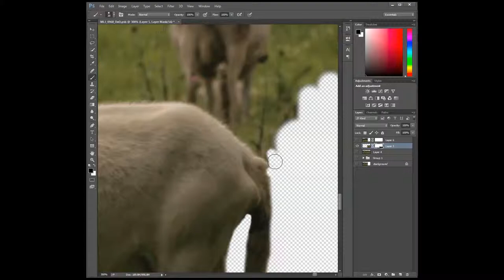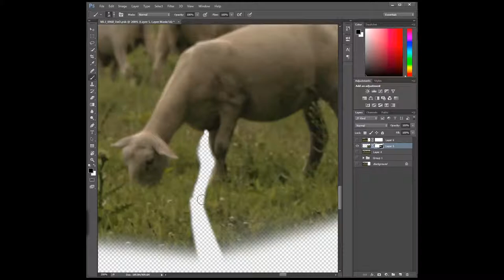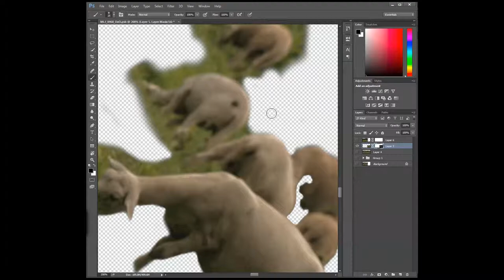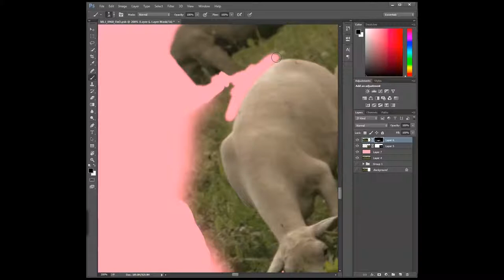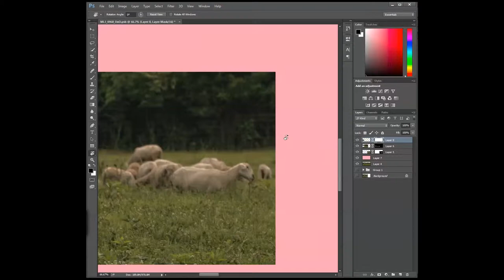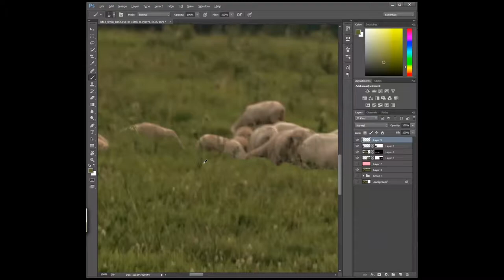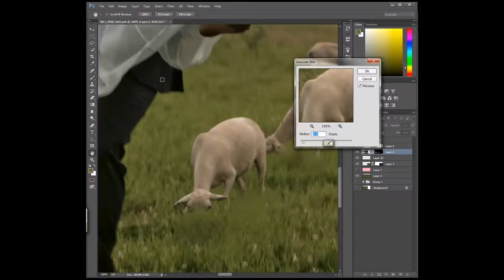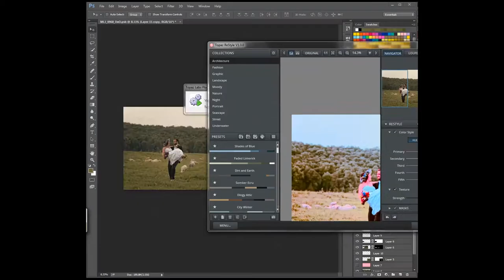Bride and Groom Together Composite | Photoshop CC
In this speed edit you will see from beginning to end how I achieved this composite for my couple on their special day.
All images were shot at the wedding location on the wedding day, however we got rained out and so, I wasn't able to get photos of the bride and groom with the sheep.
Knowing the weather could have done this, I shot stock images of the sheep earlier in the day just in case... and it worked out amazingly.